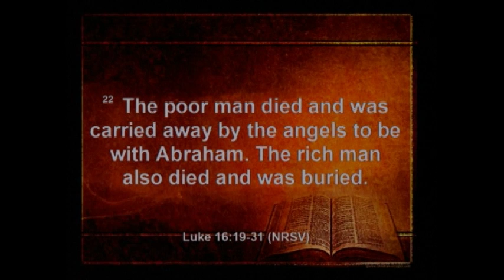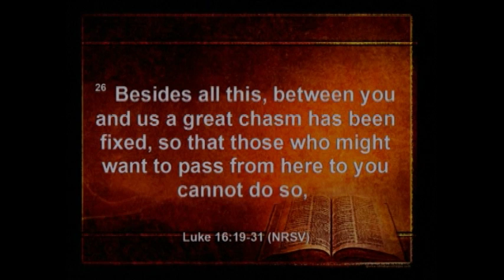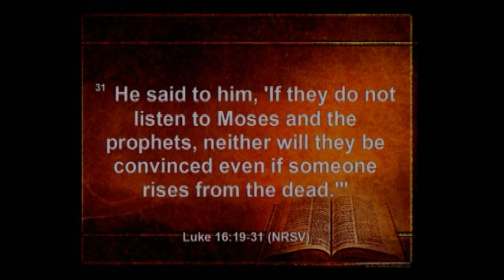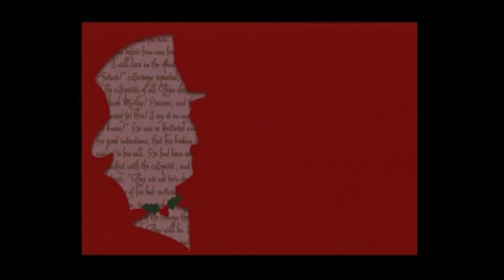Redemption of Scrooge wk1